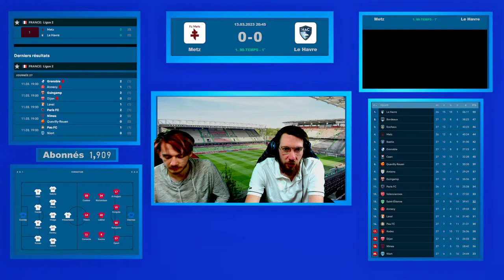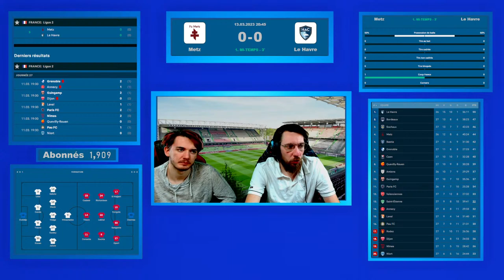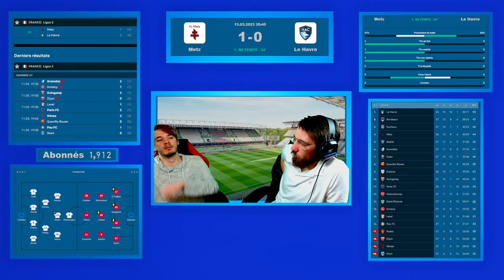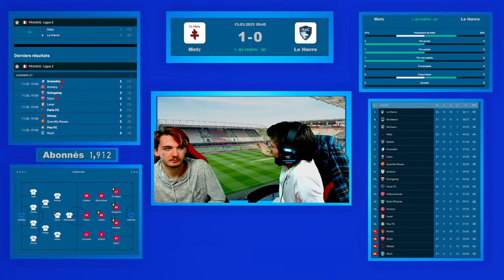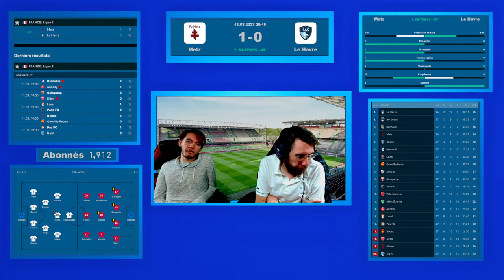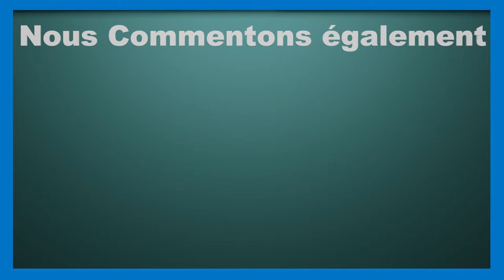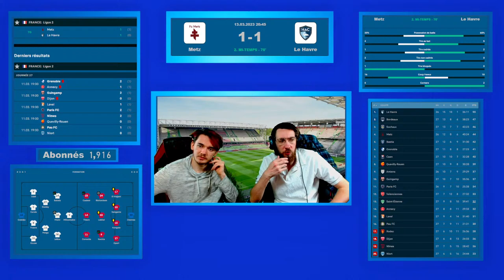LIVE LIGUE 2 METZ 🔴⚪ 🆚 LE HAVRE 🔵⚪ ❕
Vivez le match de Ligue 2 METZ 🔴⚪ 🆚 LE HAVRE 🔵⚪ ❗ en live sur notre chaine 😉⚽ !